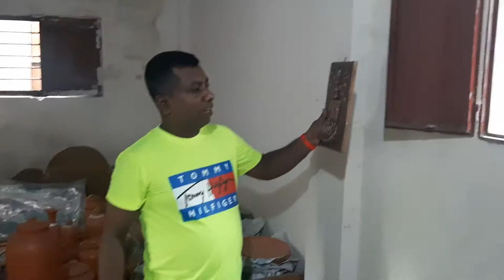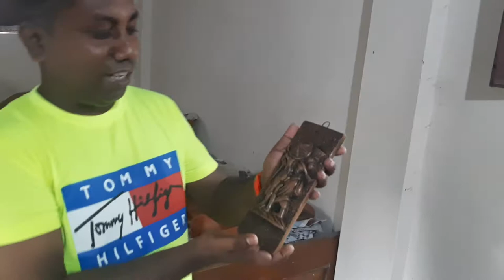লতিফুল ইসলাম টনিক স্যারের(মাদ্রাসা শিক্ষক, সিরাজগঞ্জ) সৃজনশীল কাজ